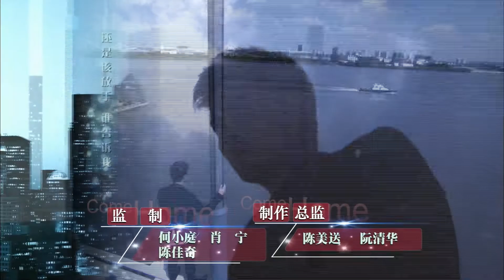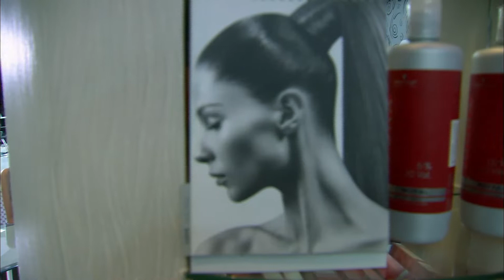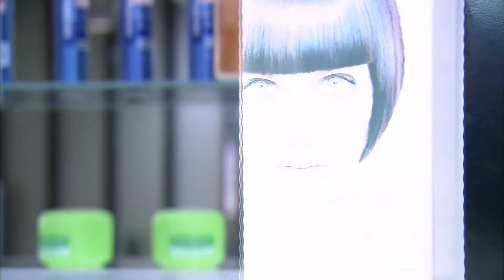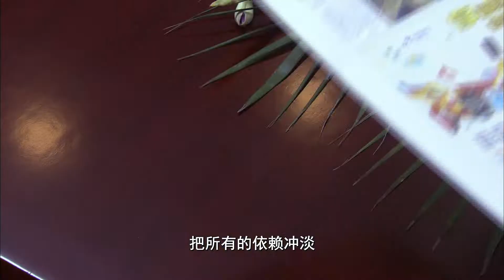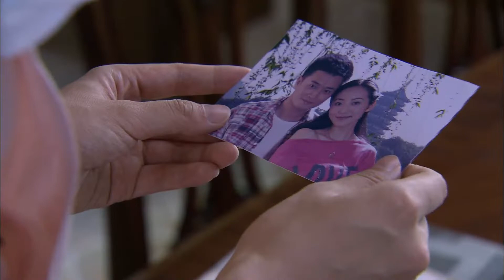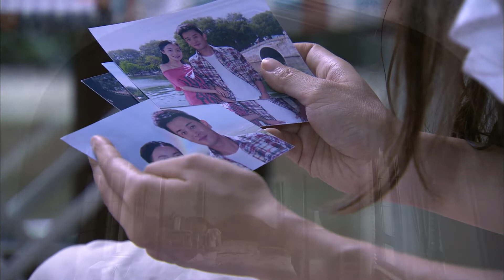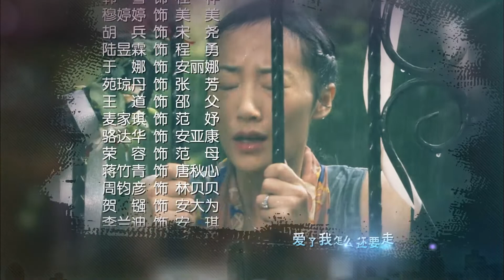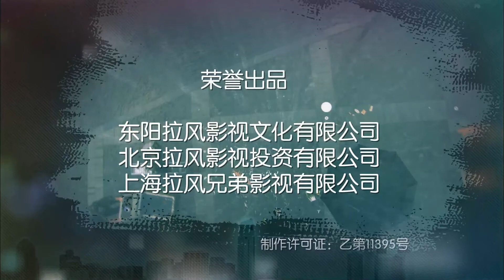《亲爱的回家》第8集｜富家小姐被丈夫迫害 出狱后华丽复仇｜韩雪 蒋毅 胡兵 Come Home EP8【捷成华视偶像剧场】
《亲爱的回家》
导演：罗灿然
主演：韩雪、蒋毅、胡兵、于娜、穆婷婷、李兰迪、陆昱霖、苑琼丹、骆达华、麦家琪、
集数：36

剧情简介：
经营音像店的美丽女子程桦（韩雪 饰）因走私盗版光盘而被判处有期徒刑一年，其父亲也突发心脏病倒地。在丈夫邵军（蒋毅 饰）的安排下，他们夫妻假意离婚以保留程家资产。而事实上，这一切都是心怀叵测的邵军怀着复仇的目的安排策划的。深爱丈夫的程桦好不容易等到重获自由的那一天，却发现邵军正准备与安氏集团的美丽千金安丽娜（于娜 饰）步入婚姻殿堂。对他来说，所谓的爱情都只不过是实现荣华富贵的工具棋子而已。
程桦提前归来让他措手不及，邵军只得制造车祸后失忆的假象。执着的程桦不甘心失去爱人，她以保姆的身份进入安家渴望唤醒丈夫的记忆，却由此开启了自己新的人生之门……